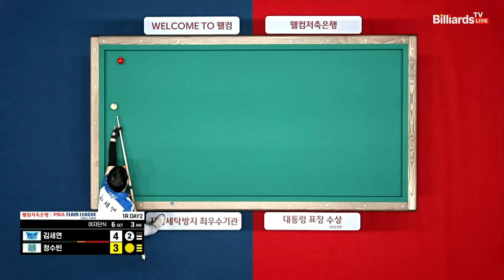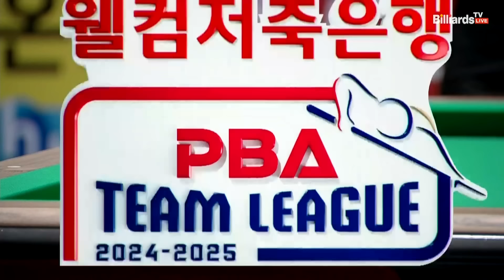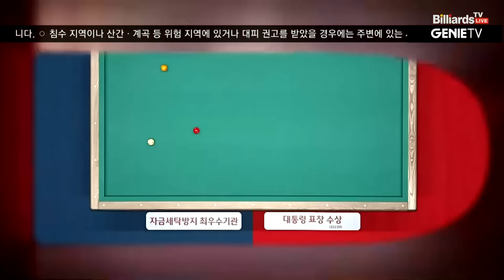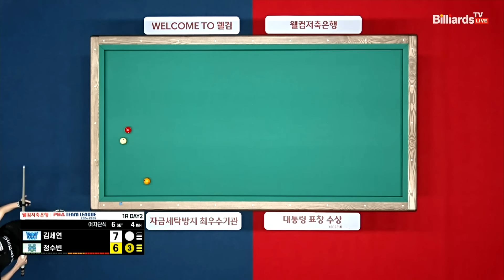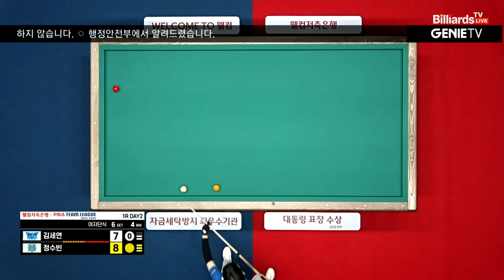6세트 휴온스(김세연)vsNH농협카드(정수빈)[웰컴저축은행 PBA 팀리그 1R]